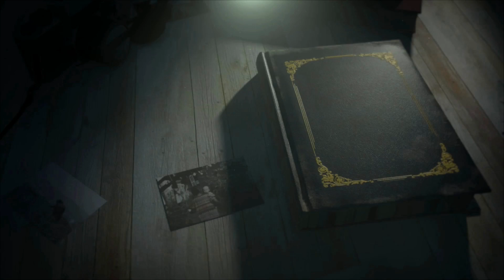E3z - The Arrogant King (Official Music Video)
King or tyrant?